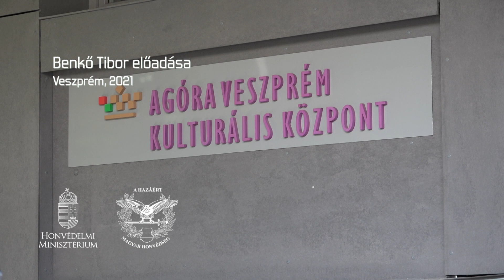Benkő Tibor előadása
A Honvédelmi és Haderőfejlesztési Program eredményeiről, a Magyar Honvédségen belüli változásokról és az Obsitos-programról is szó esett Benkő Tibor és a nyugállományú katonák, honvédségi nyugdíjasok veszprémi találkozóján.